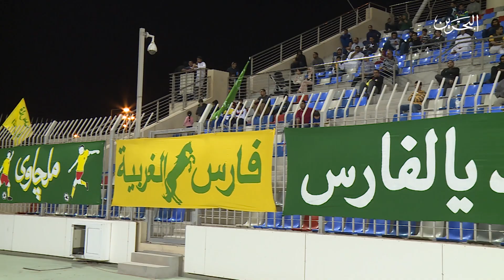المدرج | ح 15